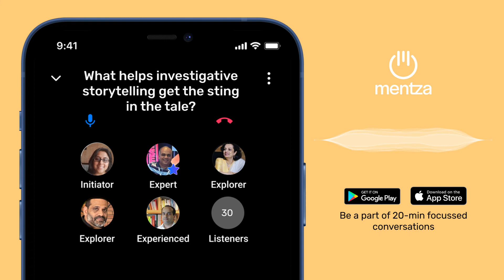What helps investigative storytelling get the sting in the tale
Its either a mystery or a puzzle. And both of them make for great investigative story telling style. On a more day to day basis, the idea of an investigative storytelling in board rooms is to use ambiguity to create a more collaborative decision making environment rather than just refuting one or the other. choices.